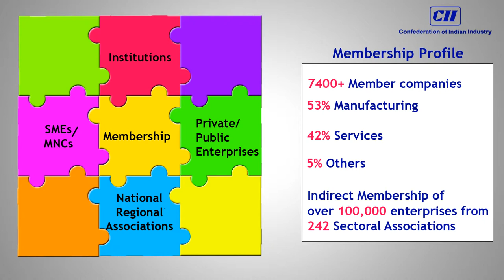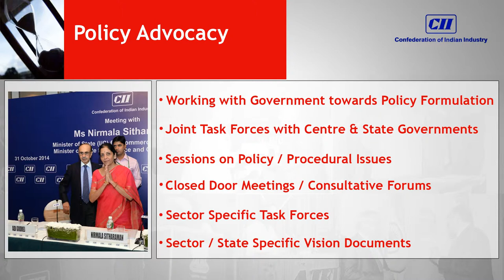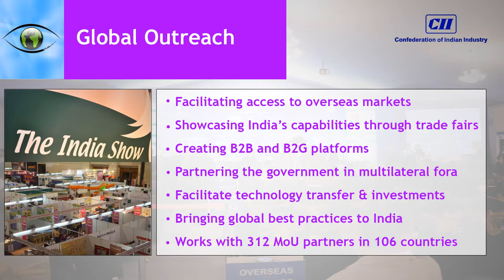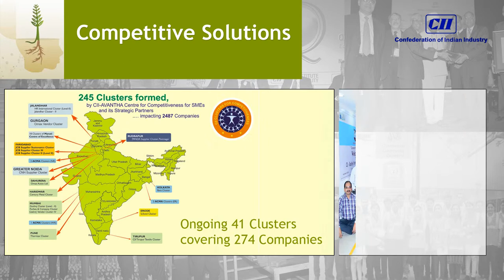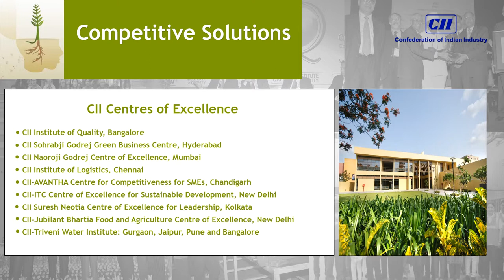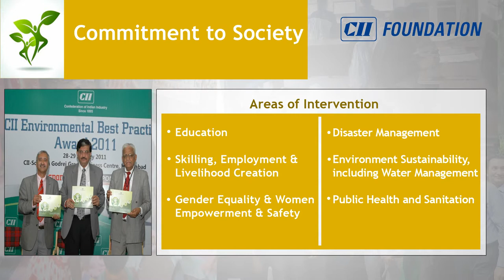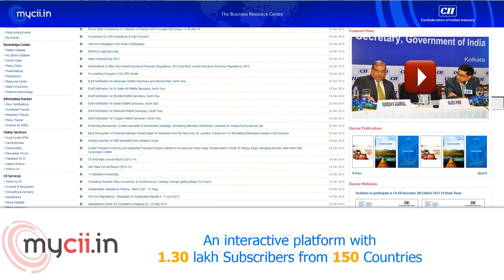CII Film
A film on CII.